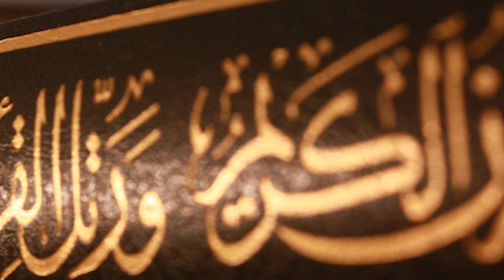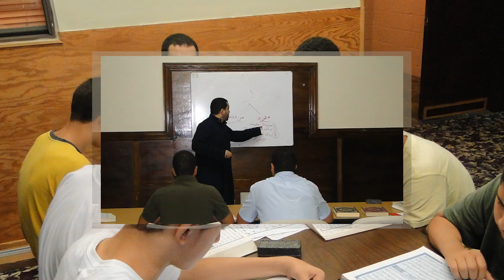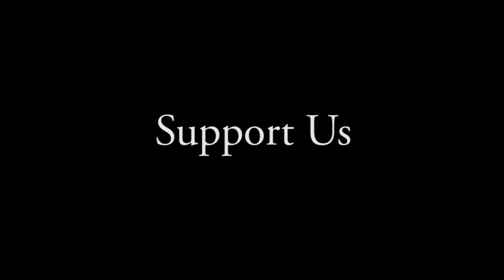DARUL QURAN Ramadan Presentation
quran .askam.abdelhamid .icpc.tajweed.maroc. arabic.islam.muslim.god.beautiful.